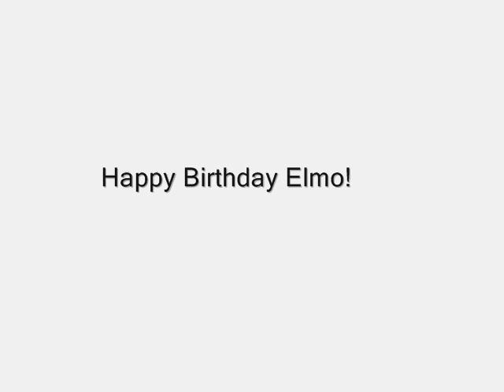Hulksmash - "Football to Cheerleading" /Thanks Colby - Early Elmo B-Day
Short grass session after learning how to get more power out of roundoffs.